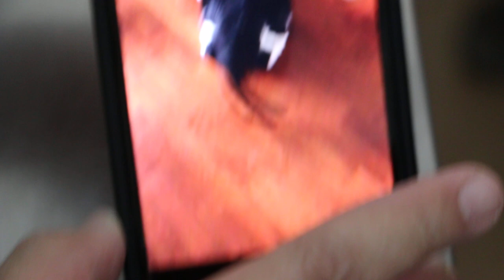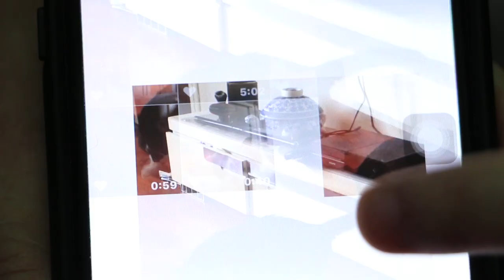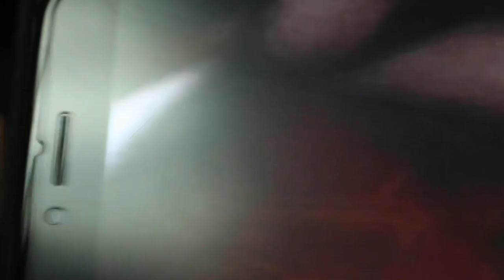A 14-year-old cat has face and body twitches for the past 2 months. Why?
Nervous signs, like body twitches, in a very old cat that is obese and has a good appetite can be due to many causes.  Kidney and liver diseases, diabetes and brain diseases or toxic chemicals are top of the list of causes.

This cat used to have urinary tract infection and the owner would come to me for antibiotics which cleared the infection. Then it would recur. The owner said of another vet: "I paid $200. So expensive and yet there was no success in resolving the urinary problem!"

"Blood and urine tests can cost this amount," I explained to him.

But he was interested in only one outcome. No urinary tract infection. I advised Hills' Prescription Diet, Urinary C/D to be fed solely to acidify the urine. He bought this Diet for the past 3 years as his cat did not have any more urinary tract infection.

That was some 3 years ago.  Now the cat has twitches in the face for the past 2 months. His son videoed the twitches as seen in this video.

X-rays show some "sand" inside the kidneys and bladder.

Urine tests showed increased total white cell count, blood, Protein + and amorphous phosphate crystals +, bacteria +.

The urine pH was 8.0 and so the cat has alkaline urine, crystals and urinary tract infection.

Blood test showed high liver enzymes, high urea and low platelet count (drinks water from bowl which must be placed inside the bathroom - paws contaminated with bathroom cleaning chemicals over the year - toxic to platelets possibility - to low platelet count).

Blood or urine gluose were not high and so diabetes was eliminated.  Brain or ear tumours could be present but these conditions need detailed testing.

I advised antibiotics for urinary tract infection. Not to mix C/D diet with tuna and other food as this affect acidification of the urine, leading to alkaline urine now. Bacteria thrived in alkaline urine and causes urinary tract infection. To reduce weight. Not to permit the cat to lap water inside the bathroom.

Update on Aug 17, 2018. The cat has several seizures. These are now under control when the cat is given orally the correct dose of phenomav tablets, 30 mg table at 3/4 tablet to 1 tablet,  twice a day. He has good appetite when given this medication.